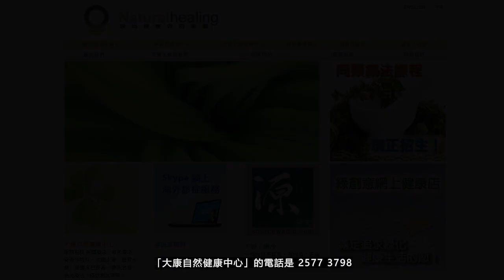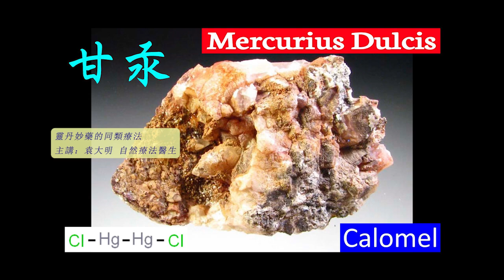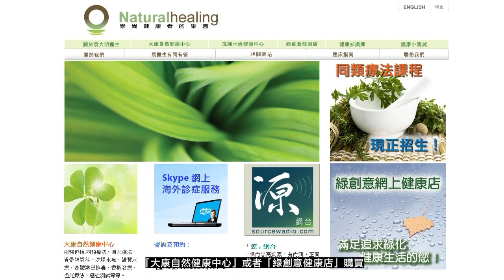《靈丹妙藥的同類療法》- EP254 - 甘汞 Mercury Dulcis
今集袁醫生向大家介紹以下同類療劑：甘汞 Mercury Dulcis
--- 印度精神領袖：聖雄甘地 Mahatma Gandhi
--- 荷蘭畫家：梵高 Vincent Willem van Gogh
--- Beatles 披頭四樂隊成員：Paul McCartney 及 George Harrison
--- 英國足球員：萬人迷大衛‧碧咸 David Beckham
--- 美國職業網球手：娜華締露娃Martina Navratilova（曾奪取 18 次大滿貫女單冠軍）
--- 美國女演員：珍．西摩兒 Jane Seymour（主演電影 Somewhere in Time）
--- 維也納作曲家：貝多芬 Lugwig van Beethoven（被公認為音樂史上最偉大作曲家）
--- 波蘭籍作曲家：蕭邦 Frederic Chopin（對鋼琴演奏影響力最深遠的音樂家）